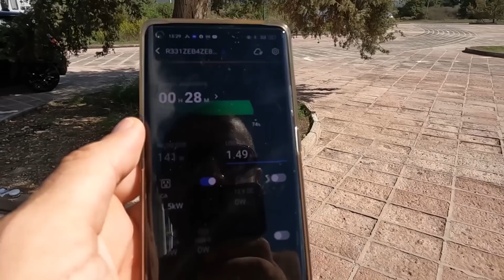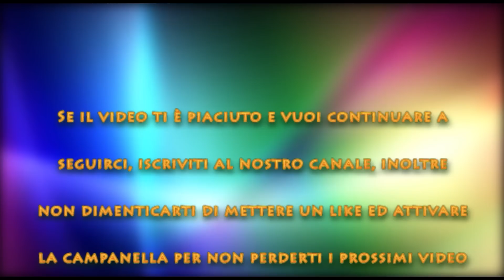Ep. 231, La ripartenza, ITALIA!!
Dopo diversi giorni in Sardegna a casa dei nonni siamo riusciti a fare tutte le commissioni annuali, ritiriamo anche il camper che finalmente è pronto.
Godiamo ancora di amici e parenti e di una spiaggia che abbiamo sempre nel cuore, adesso però ci siamo, BUON VIAGGIO A NOI!

Sono piattaforme che mi permettono di esprimermi più liberamente senza le restrizioni applicate dalle politiche di YouTube.
Attraverso queste piattaforme potrete con un contributo accedere alla mia area privata.

Il nostro link PayPal con cui potete offrire un gelato al vostro Dado, ci aiuterà a mantenere vivo il canale.

In 2 anni e poco più di viaggio abbiamo visitato 8 stati Europei.
Nel primo anno abbiamo visitato cinque stati europei, Francia, Spagna, Portogallo, Inghilterra e Belgio.